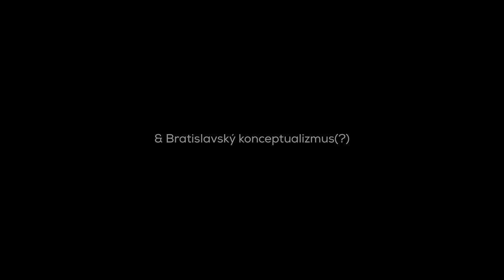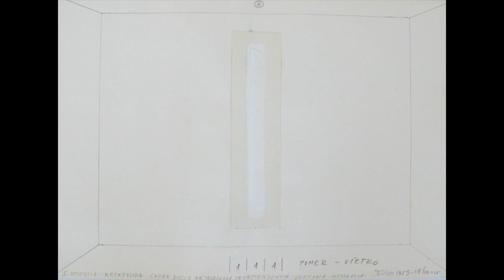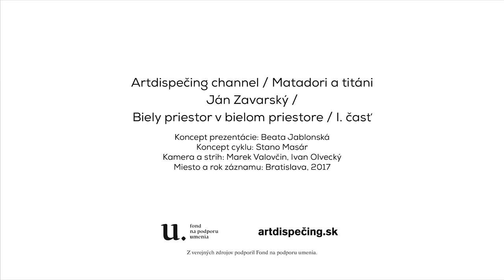Ján Zavarský / Biely Priestor v bielom priestore / I. časť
Cyklus Titáni a Matadori
Koncept prezentácie: Beata Jablonská
Koncept cyklu: Stano Masár
Kamera a strih: Marek Valovčin, Ivan Olvecký
Miesto a rok záznamu: Bratislava, 2017